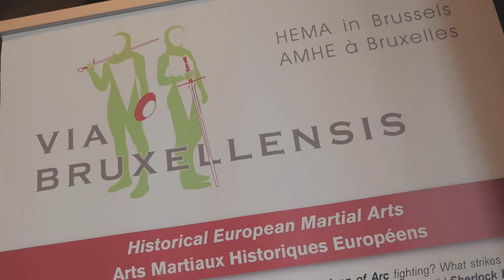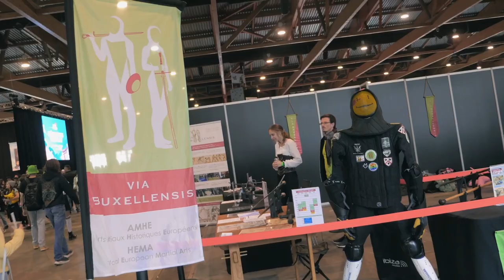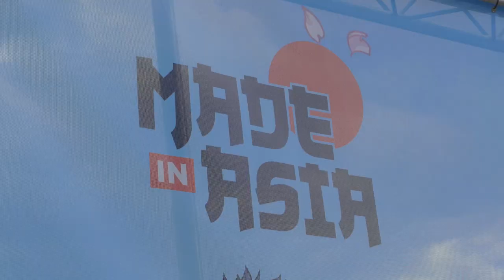Présentation de l'Escrime Historique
Parmi les disciplines soutenues par la FFCEB, nous retrouvons l'escrime historique. Notre équipes est partie à la rencontre du club Via Bruxellensis pour une petite présentation de leur art et d'une passion qu'ils partagent chaque année au salon Made in Asia.